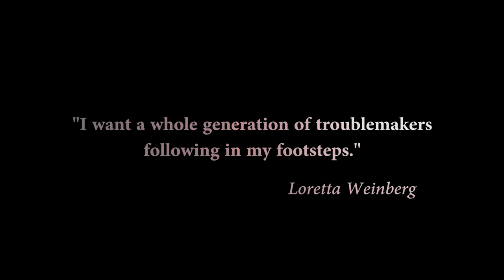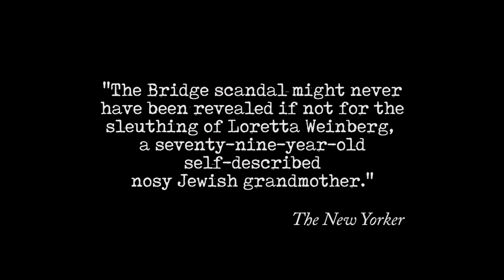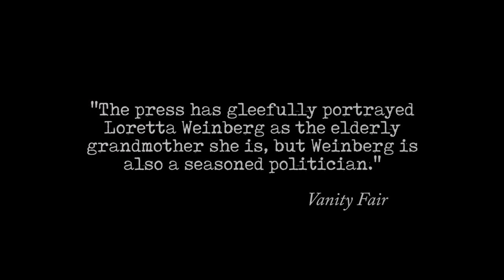"The Politics of Courage" - Senator Loretta Weinberg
A look at Senator Weinberg's commitment to public service - and her keynote speech at the 2016 NEW Leadership™ New Jersey conference.

Produced by the Center for American Women and Politics